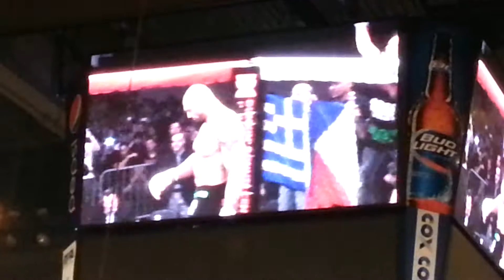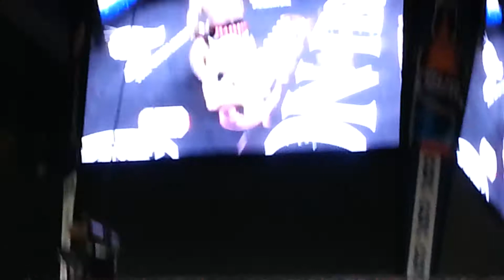Baptiste's pro MMA debut Providence Rhode Island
Baptista MMA